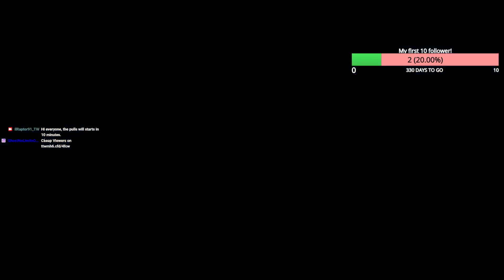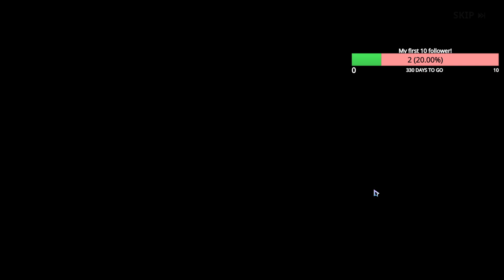[Lv 85 Dolphin] 310 summon on Hansemi or A5 [Solo Leveling Arise]